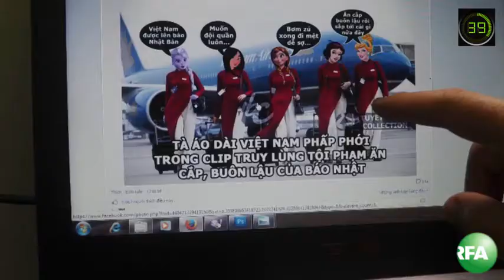RFA Vietnamese News on 31 Dec 2014,Tin tức nổi bật ngày